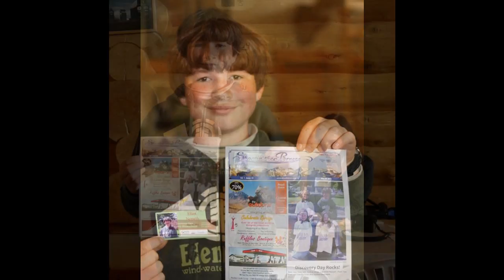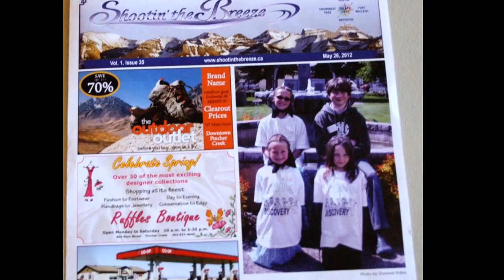Kids Discovery Day 2012